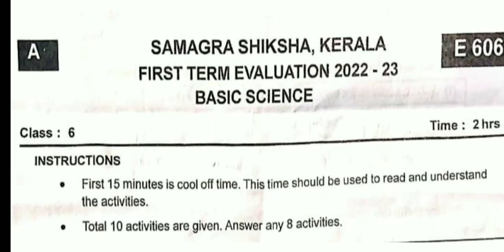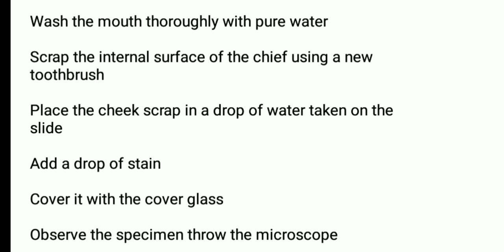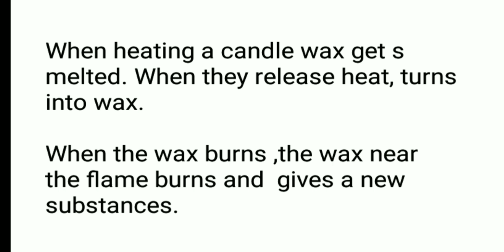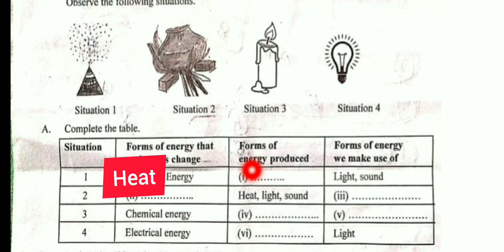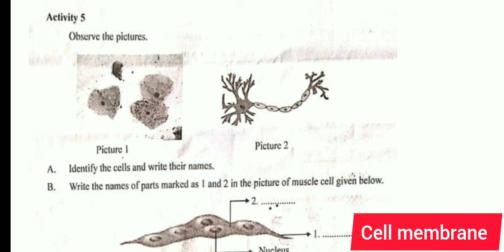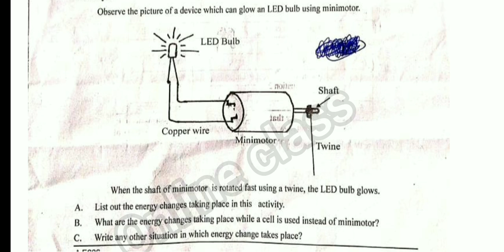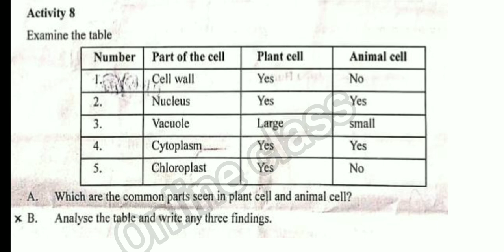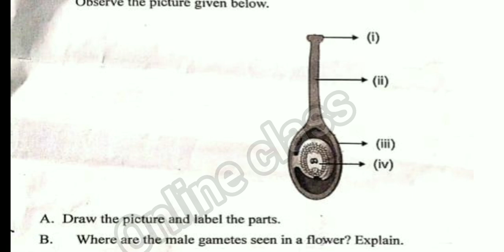CLASS 6 onam basic science onam exam question paper| first term exam basic science question paper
First terminal examination2022 class 6 | Basic Science | അടിസ്ഥാന ശാസ്ത്രം | Model question | Std 6

std6, first terminal examination, first terminal examination 2022-23, basic science, basic science english medium, answer key, BS, class6, class 6, nice thinkers, learn with smitha teacher, with smitha teacher, smitha teacher